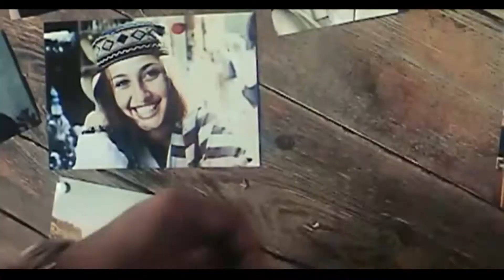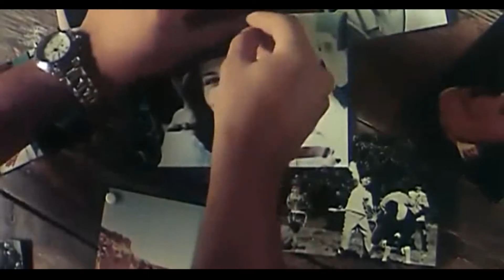وحشاني جدا السلم والثعبان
متنساش اشترك_في_القناة و فعل زر الجرس 🔔 علشان يوصلك كل جديد-وحشاني جدا فادي نعيم أغنية فيلم السلم والثعبان هاني سلامة ، احمد حلمي حلا شيحة حورية فرغلي،I miss you very much, Fadi Naim, song for the movie Peace and the Snake, Hani Salama, Ahmed Helmy Hala Shiha Houria Farghali-لو أعجبكم الفيديو .. متنسوش .. تعملو لايك وشير .. ومينشن لاصحابكم 😍 وساعدونى في نشره ► ❶ Like ✔ ❷ Coment ✔ ❸ Share ✔ ► أشترك معنا فى القناة ليصلك كل الجديد والحصرى قبل أى حد تحيات الفنان | أغنية فيلم ( 1)